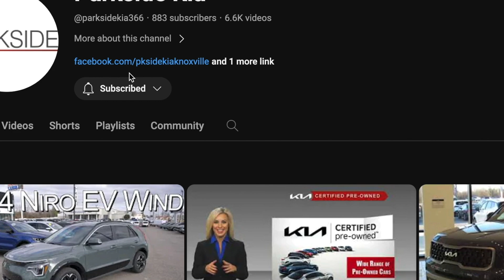New 2025 Kia Seltos EX AWD Sunroof Package at Parkside Kia